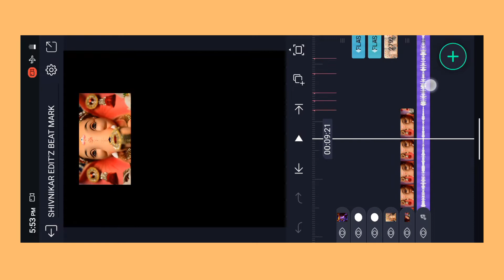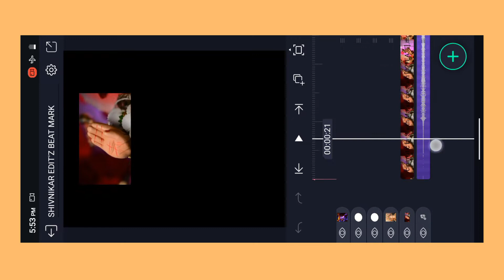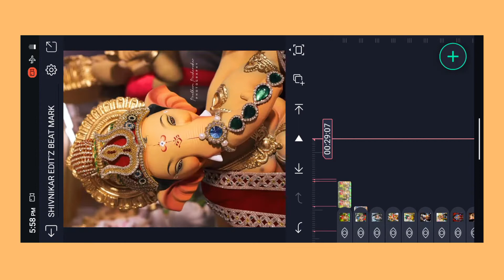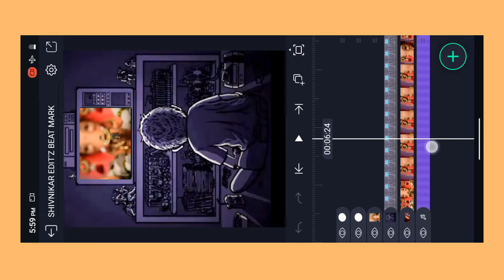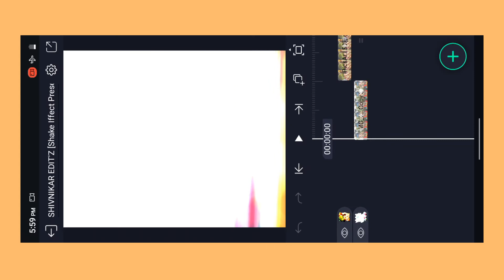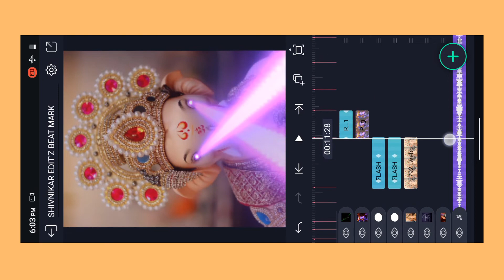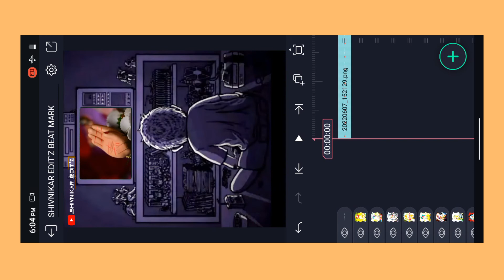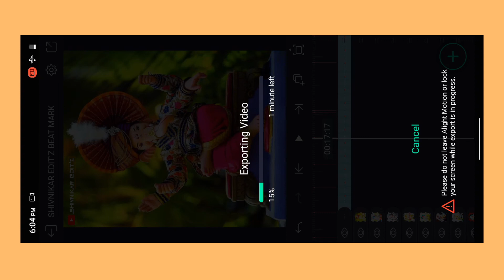Ganpati bappa morya status editing tutorial alight motion | Ganpati Bappa morya beat syne tutorial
Ganpati bappa morya status editing tutorial alight motion
Ganpati bappa status kaise banaye
Ganpati bappa editing tutorial new shake effects
Alight motion tutorial video ganpati bappa morya status
Alight motion editing tutorial ganpati bapa morya mangal murti morya
Shree ganeshay namah status
Ganpati bappa whatsapp status editing alight motion tutorial
Ganpati bappa status kaise banaye alight motion main

गणपती बाप्पा मोरया स्टेटस कैसे बानाये
आलाईट मोशन मैं गणपती बाप्पा स्टेटस कैसे बनाये
गणपती बाप्पा whatsapp स्टेटस कैसे बनाये अलाईल मोशन मैं